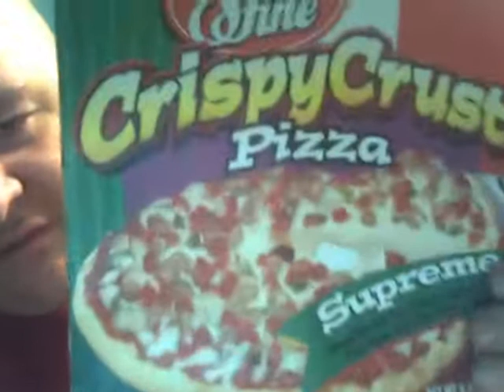I review Shur Fine Supreme Crispy Crust Pizza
This was only one dollar. :D